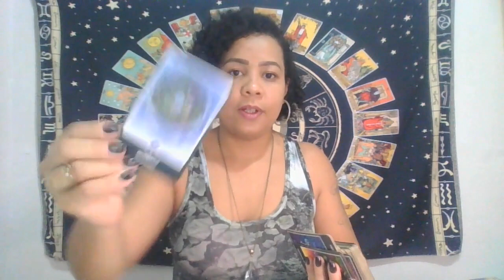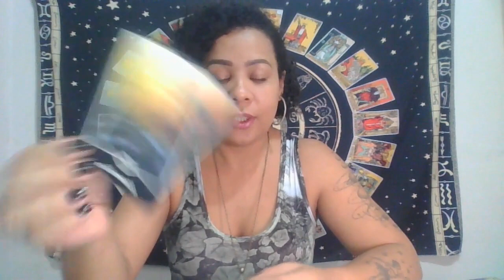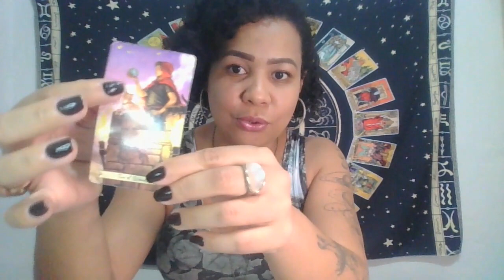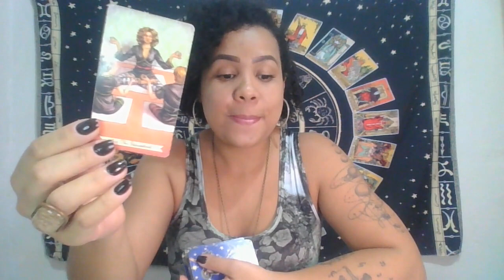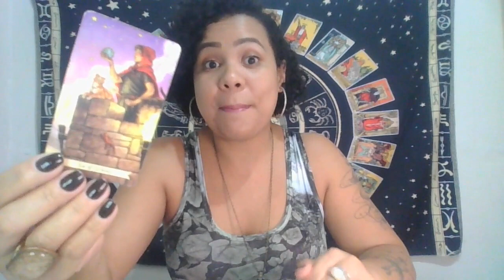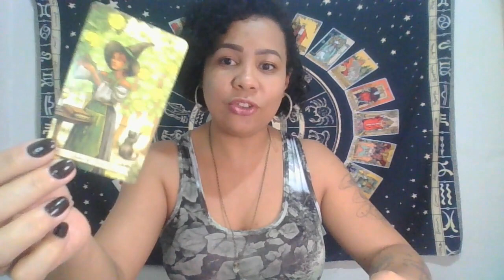ESCORPIÃO ♏ ISSO É URGENTE 🔥 VOCÊ VAI RENASCER DAS CINZAS E COLHER OS FRUTOS DA SUA DEDICAÇÃO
✨Leitura de Tarot para o Signo de Escorpião ♏
Gratidão! 🙏🏾🕊

                       🦋 Gratidão infinita! 🦋